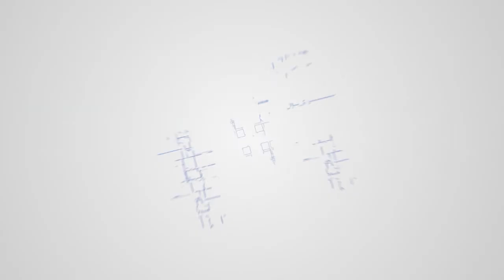අගෝස්තු 21 - දවසේ සුපුවත | Daily_Reflection | Rev. fr. Gihan Gunathilake